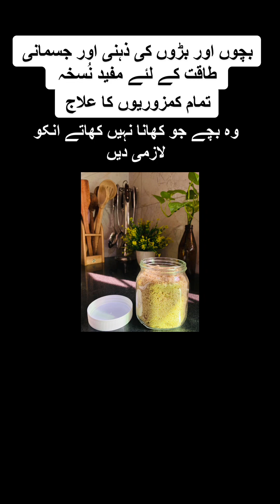Healthy Food for kids#healthy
پنجیری۔ بڑوں اور بچوں کے لئے یکساں مفید۔ بڑے بزرگ ویسے ہی چمچ کے ساتھ کھا لیں ۔ اور بچوں کو بریڈ پر جام کے ساتھ دیں۔ اُنک پراٹھے میں یا آٹے میں ڈال دیں۔ میٹھی بریڈ جب بنائیں تو اُسمیں ۱ چمچ ڈال دیں۔ یا رات کو دُودھ میں شامل کر کے دے دیں۔ یہ اک مکمل اور بہترین غذا ہے۔ خاص طور پہ بچوں کے لئے جو کھانا ٹھیک سے نہیں کھاتے۔